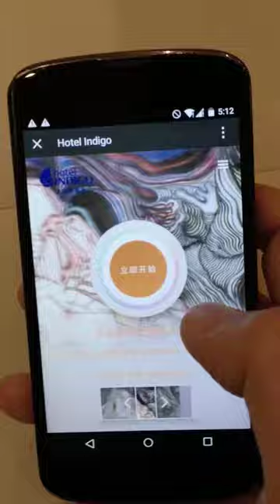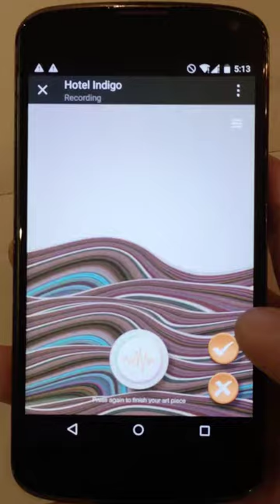Indigo Campaign Microsite : Xiamen